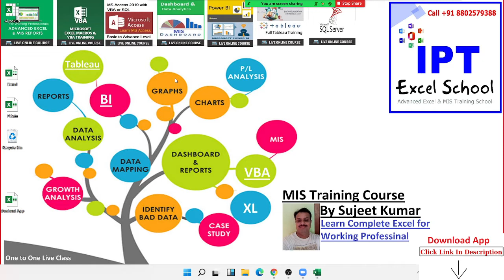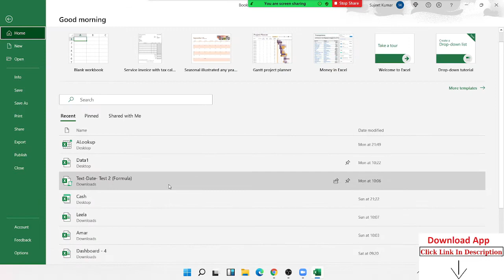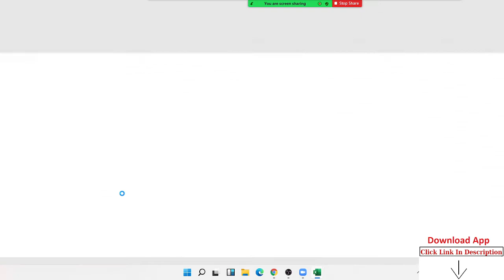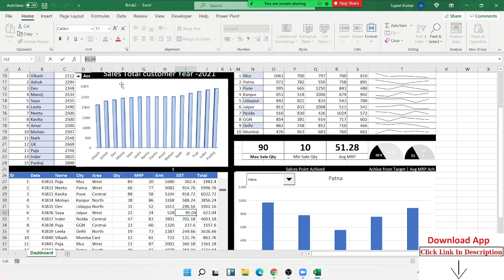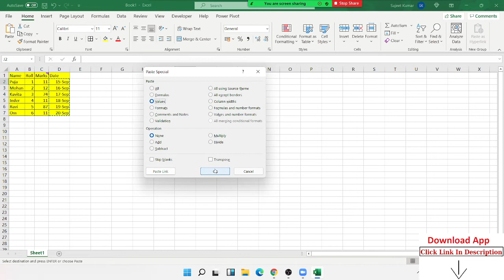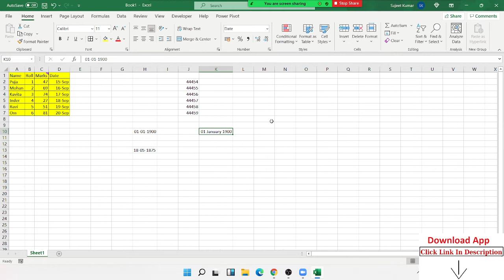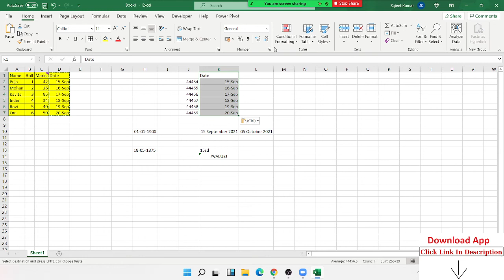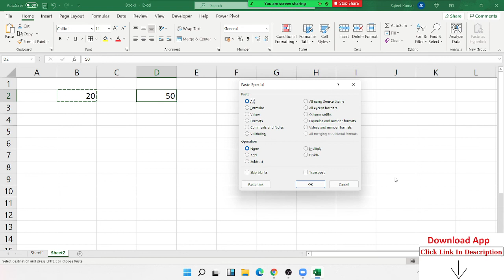Start Learning MS Excel Basic to Advanced in Hindi - Why - How - When